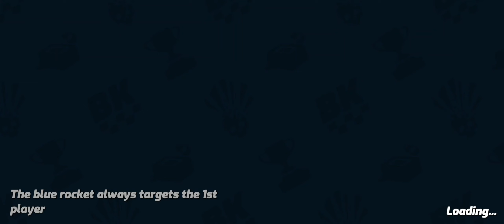Boom Karts iOS/Android Gameplay Walkthrough Part 1 HD 60FPS City Circuits Race 1-4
Enjoy 😉 & Don't take it Seriously